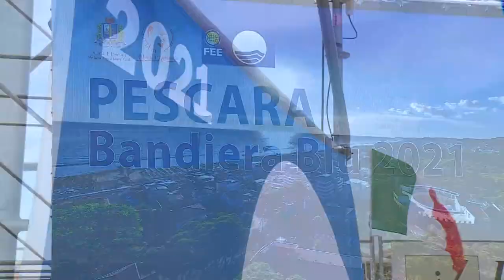Movida Pescara. Masci si confronta con le associazioni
Domenica scade l’Ordinanza Comunale sugli orari della movida di Pescara. Il sindaco Carlo Masci nelle prossime ore prenderà una decisione sui nuovi orari